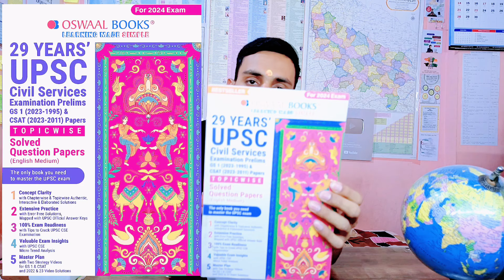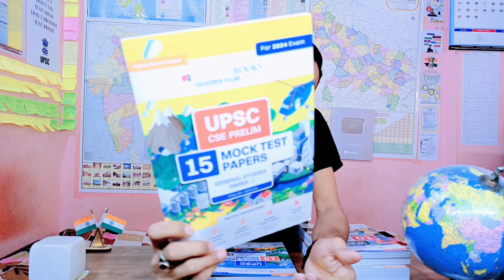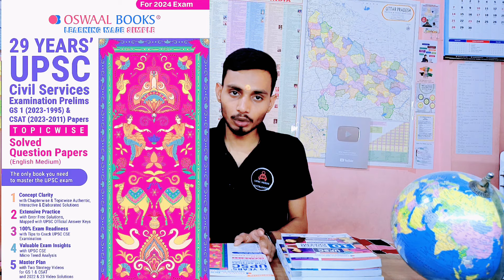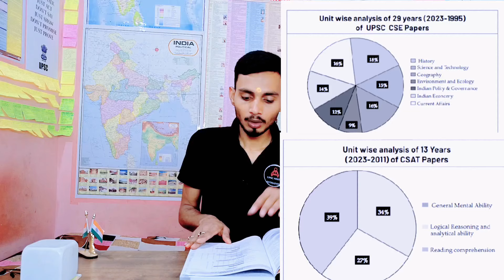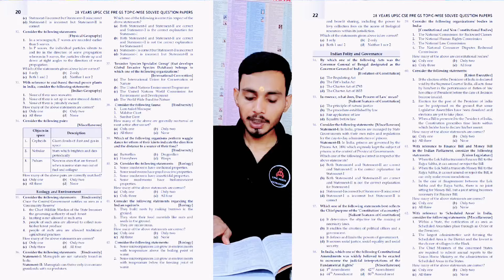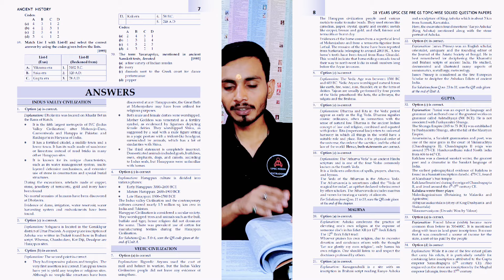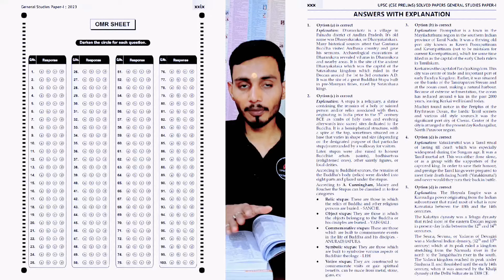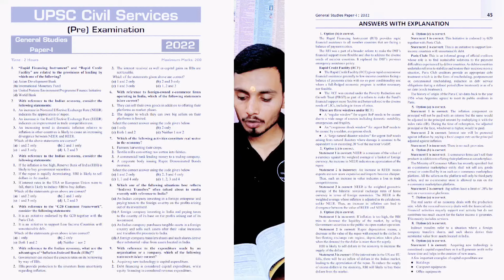Best book for UPSC 2024 prelims exam | Try these Oswaal books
Title: Master Your UPSC prelims exam preparation with Oswaal NCERT books and UPSC Needs Extradose channel | Exam Prep & Job Updates @oswaalbooks-learningmadesimple

Struggling with exams or finding the perfect book? Oswaal books and UPSC Needs Extradose channel is your ultimate study and career companion! Your go-to destination for practice questions, exam tips, and job-related news updates. Whether you're preparing for exams or seeking career opportunities, UPSC Needs Extradose channel & Oswaal books has you covered with a wide range of resources and personalized learning experiences.

Here's what you'll get with UPSC Needs Extradose channel & Oswaal books 📚:

• Practice Makes Perfect: Sharpen your skills with a vast library of practice questions for various exams.
• Stay Informed: Get the latest job openings and exam updates delivered straight to you.
• Land Your Dream Job: Showcase your skills and connect with potential employers.

Stop wasting time searching through different channels, books, websites and Videos online. UPSC Needs Extradose channel & Oswaal books is all you need to succeed!

Oswaal books & UPSC Needs Extradose channel में प्रैक्टिस सवाल, परीक्षा टिप्स और नौकरी से संबंधित ताज़ा खबरें मिलती हैं। चाहे आप परीक्षा की तैयारी कर रहे हों या करियर के अवसरों की खोज में हों, UPSC Needs Extradose channel आपको एक साथी के रूप में सहायता प्रदान करेगा। हमारे साथ जुड़ें और अपनी पढ़ाई को बेहतर बनाएं!

About UPSC Needs Extradose channel

UPSC Needs Extradose channel सिर्फ एक एजुकेशनल प्लेटफॉर्म नहीं है, बल्कि सीखने, काम पाने और कमाने में आपकी मदद करने के लिए बनाया गया एक शानदार व्यापक सिस्टम है। हमारा मानना है कि शिक्षा के ज़रिए लोगों को सशक्त बनाया जा सकता है और तरक्की और कामयाबी के लिए मौके दिए जा सकते हैं। हमारे साथ जुड़ें और इस रोमांचक सफर का हिस्सा बनें।